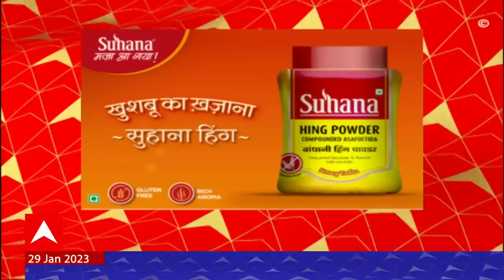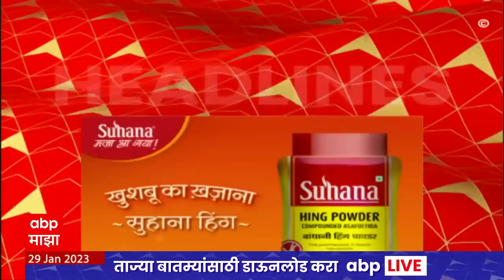ABP Majha Marathi News Headlines 5pm TOP Headlines 5pm 29 Jan 2023